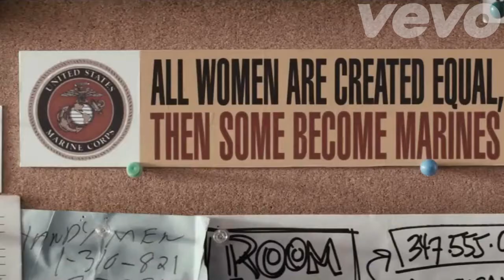Melissa Collins - ROAR (Music Video)